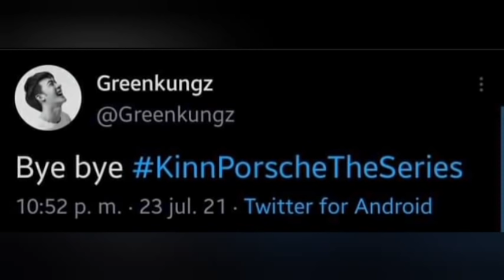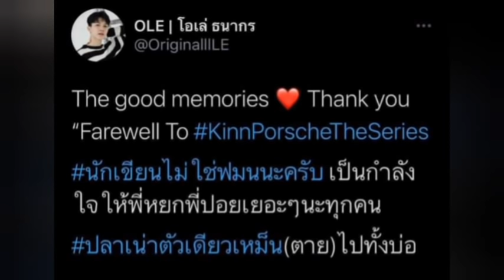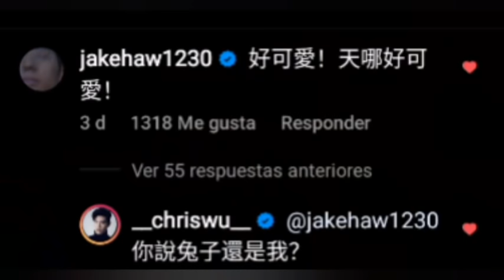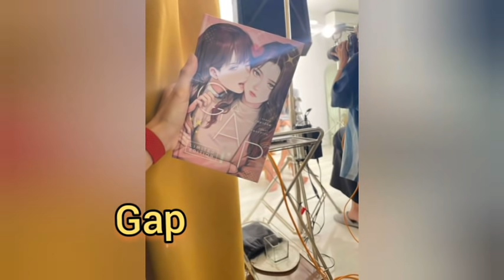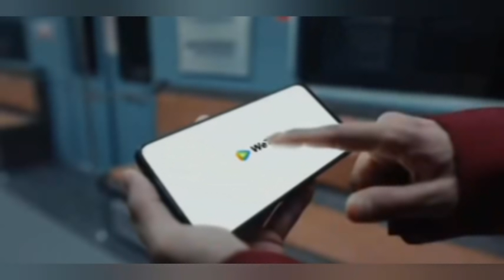NOTICIABL Serie en problemas 😱 BounPrem cerca💓Wayne habla del amor!💓Actriz de LBC mamá!❤️Trapped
Link teaser Light BL taiwanes

LINK todo sobre AaronHank CURIOSIDADES  trabajo con Sam bailaron juntos? Terrible accidente? 😮👇🏼👇🏼

Link detrás de cámaras Be Loved in house Hank confiesa que nadie le había besado la espalda 😈😈

Link MV donde participan AaronHank

Link Spoiler EP 12 el Beso Be Loved in house 😍😻!

Link spoiler EP12 el beso en el cuarto de Shi leí 😻😈😈

Link Spoiler EP12 de besaron el día de su cumpleaños de Hank 😻♥️ un regalo para HANK 😻

Link Hank confirma Escena intima!!😈😈

LINK entrevista AaronHank se besaron durante una hora: 😻

Link Entrevista aaronhank hablan sobre un spoiler Escena intima?

LINK spoiler EP 11 de BeLovedinhouseid El picnic

Spoiler BeLovedinhouse EP 11 😭😭

Link entrevista Hank confirma Escenas íntimas🔥 escenas +18😈 en Be Loved in House 💓😻:

Link Aaron Hank que relación tiene El principito con La serie BL Be Loved in House?🤔👇🏼👇🏼

Link entrevista AaronHank el beso más apasionado nos cuentan todo!!😍🔥

Link spoiler Escena Desean ir juntos a casa 🥺EP9 Be Loved in House:

Link Spoiler ep8 Be Loved in House;😻

Link teaser 3 de Be Loved in house;

Les dejo este vídeo comentándoles sobre los momentos cute de Be Loved in house 😍

Cuidense muchooooo